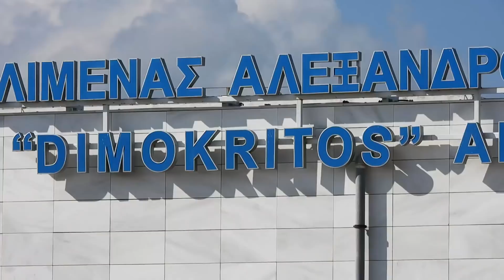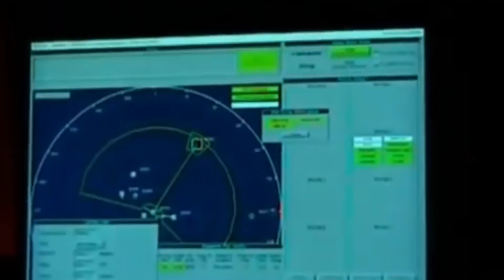Savaş Hazırlığı Başladı: TÜRKİYE'Yİ BU FÜZELERLE VURACAĞIZ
Türkiye’yi vuracakmış. Hem de toplama silahlarla, araçlarla, füzelerle, mühimmatlarla ve sihalarla. Oradan buradan toplayıp silahları Türkiye’yi hedefe koyacaksın. Bir de Türkiye’ye akıl vereceksin. Ondan sonra da yok biz bunu yapmadık, onu yapmadık diye Türkiye’ye karşı, gözümüzle gördüklerimizi yalanlayacaksın. Zalimsin ve Allah(c.c.) zalimi zalime kırdırır. Senin sonun bizim elimizden olmayacak gibi gözüküyor. Lakin geliyor gelmekte olan.

Videoyu hazırlarken yararlandığım siteler:  Haber7, AA